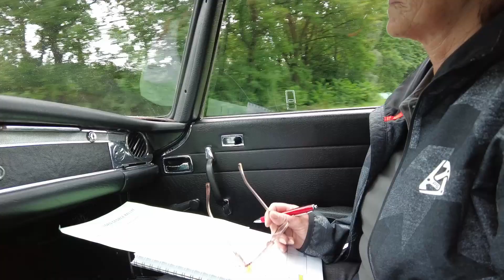Lord George Classic Oldtimer Rallye 2021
DANKE an
CLASSIC-PORTAL.com - Das Oldtimer Spezialisten Portal
für die Erstellung des Videos!
Josef Posch und Marion Posch ihr macht großartige Arbeit!

Allerdings - und das sei hinzugefügt - geht es bei einer Oldtimer Rally nicht darum Punkte zu holen, sondern sie zu vermeiden.
Da es für nicht erfüllte Aufgaben Strafpunkte gibt :)))
Kurzum: ihr müsst noch mal mitfahren :)

Bei der LORD GEORGE CLASSIC RALLYE erlebst Du Rallye-Fahrspaß der Extraklasse!2 Rallyetage und etwa 600 km beinhaltet dieser beliebte Klassiker! Bewertet wird neben dem Auffinden der richtigen Strecke auch das Abschneiden bei Wertungs- und Geschicklichkeitsprüfungen.4 Tage SUPER ALLES INKLUSIVE: Neben drei Übernachtungen mit Verpflegung inklusive erstklassigem Rahmenprogramm sind Rallye-Equipment mit Roadbook, Startziffern sowie Teamkleidung bereits enthalten.Kein Oldtimer? Kein Problem!In unserer Flotte aus über 40 Fahrzeugen findest du sicher ein klassisches Schätzen für Deine unvergessliche Oldtimerrallye!Infos sowie den nächsten Rallyetermin findest Du LORD GEORGE CLASSIC Oldtimer RALLYE:• 3 Übernachtungen im Burg Hotel am Hohen Bogen im Doppelzimmer inklusive reichhaltigem Frühstücksbuffet• Get-Together mit Welcome-Drink und Briefing• 2-tägige Rallye als mit Wertungsprüfungen• Rallye-Equipment mit Roadbook und Zubehör• Lord George Rallye-Teamkleidung• Snack-Paket mit Getränken während der Fahrt• Gemeinsames Mittagessen an beiden Rallyetagen • Siegerehrung mit exklusivem Dinner am Abend sowie Auszeichnung und Preis für das Gewinnerteam• optional: Miet-Oldtimer (TÜV geprüft, Vollkaskoversichert mit 750,00 SB) Infos LORD GEORGE CLASSIC Oldtimer RALLYE:• Aus versicherungstechnischen Gründen müssen alle Fahrer mindestens 23 Jahre alt sein, im Besitz des Führerscheins der Klasse B (ehem. Klasse 3) sein und über mindestens 5 Jahre Fahrpraxis verfügen.• Die Miet-Oldtimer werden mit vollem Tank übernommen und müssen vollgetankt zurückgegeben werden (Tankstelle direkt gegenüber des Start-/Ziel-Punktes).• Es wird ein Smartphone – Download einer kostenlosen App – zur exakten Wegstreckenmessung benötigt• Die Fahrzeuge haben eine Vollkasko-Versicherung mit einer Selbstbeteiligung in Höhe von 750 €, die im Schadenfall getragen werden muss.• Was passiert bei einer Panne? Grundsätzlich werden alle Fahrzeuge ständig gewartet. Sollte es dennoch zu einer Panne kommen, ist ein Serviceteam in der Nähe und stellt gegebenenfalls ein Ersatzfahrzeug zur Verfügung.• Bei Teilnahme mit eigenem Fahrzeug: Erlaubt sind alle PKW, die vor dem 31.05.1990 zugelassen bzw. gebaut worden sind. Alle teilnehmenden Fahrzeuge müssen über eine reguläre Zulassung mit Oldtimer „H-Kennzeichen“ verfügen. Die Fahrzeuge müssen zum Zeitpunkt der technischen Abnahme den Straßenverkehrszulassungsordnung (StVZO) der Länder, in denen gefahren wird, entsprechen.• Im Falle einer Stornierung fallen ggf. Stornogebühren gemäß unseren AGBs an.• Alle angegebenen Zeiten können sich am Tag der Rallye verschieben.